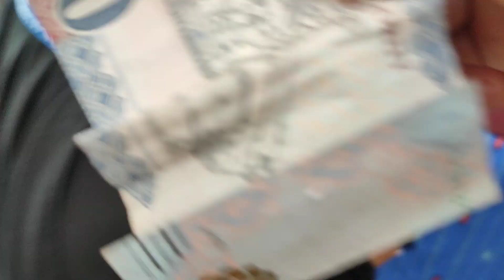ORANG ARAB PINTAR BERBAHASA INDONESIA. PECAHAN UANG REAL.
makkah madinah
madinah makkah
umroh bersama kh musleh adnan